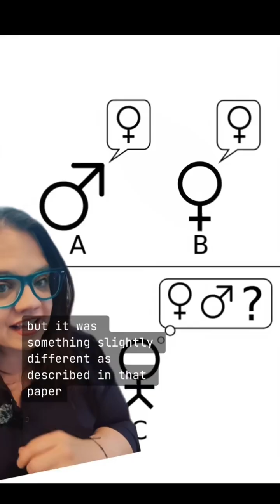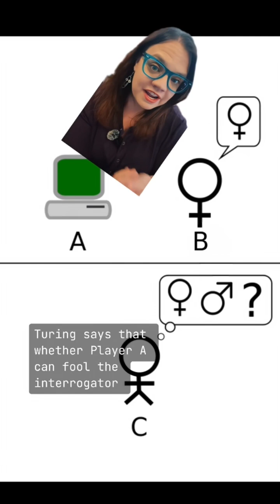The Turing Test and AI Bias (AI Ethics Class w/ Professor Casey!)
What does everyone get wrong about the Turing Test, and what does it have to do with AI bias?

This video is part of my AI ethics class syllabus, a post-hoc collection of years of short form videos explaining concepts and giving examples related to artificial intelligence and ethics. You can follow along with the syllabus-in-progress